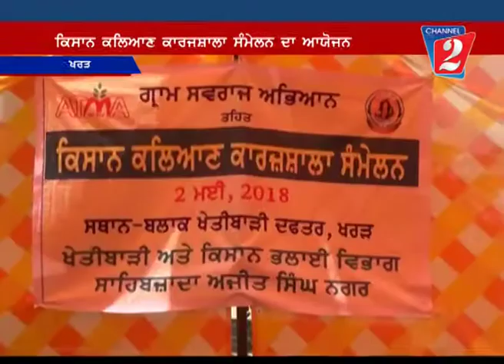Agriculture Seminar, kharar